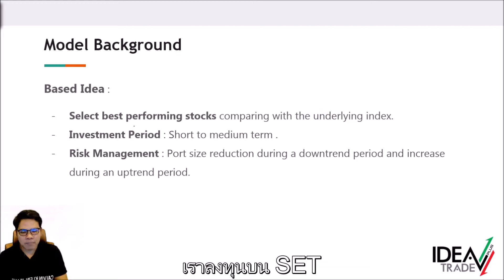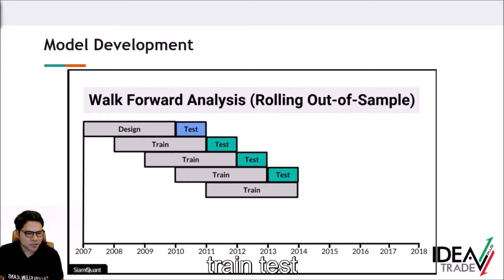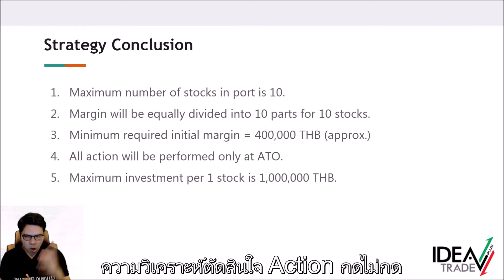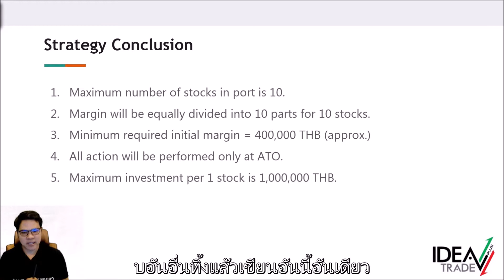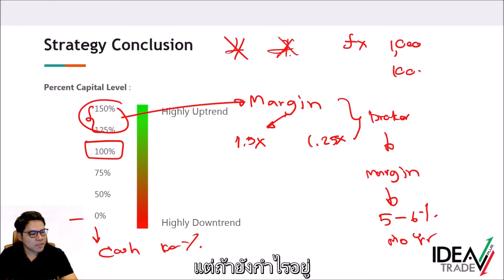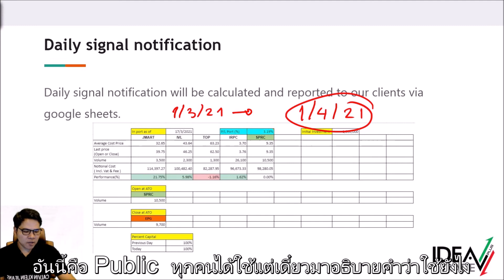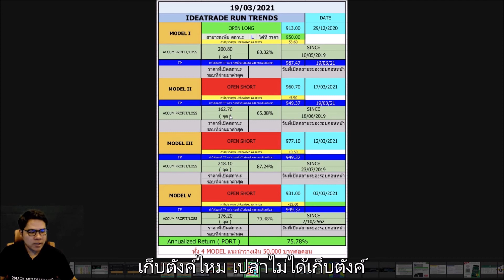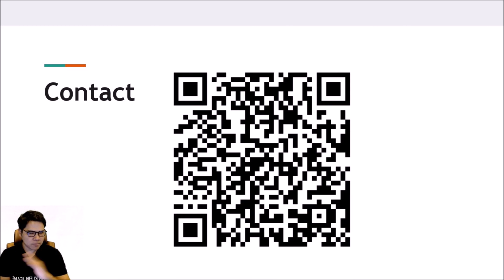จัดพอร์ตอย่างไรให้โต 3000% ใน 10 ปี (Full Sub)